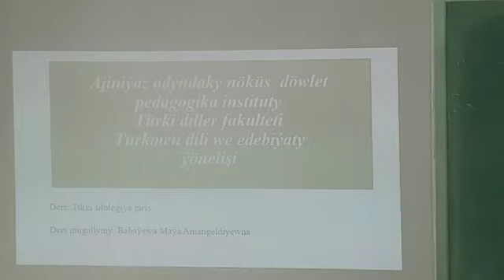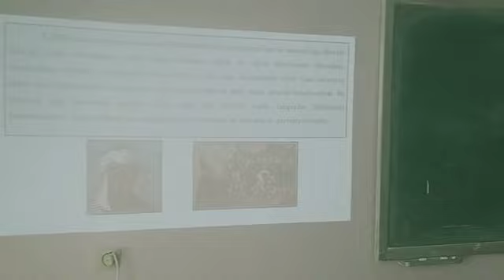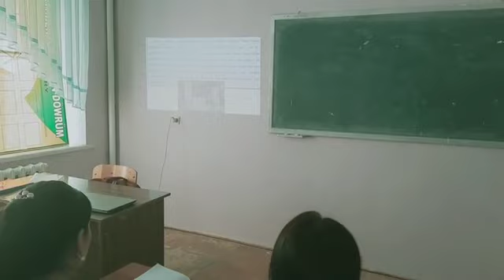Babayeva Maya Turkologiya amaly tema Türkiý dilleriň döwürlere bölünişi 2